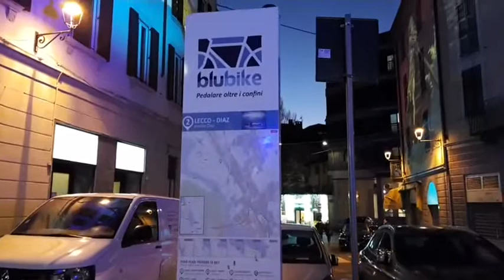Bike sharing "obsoleto", il Comune punta sui monopattini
🚲 Servizio di bike sharing "obsoleto", gara aperta del comune di Lecco per una nuova mobilità sostenibile (monopattini, scooter elettrici, e-bike...)